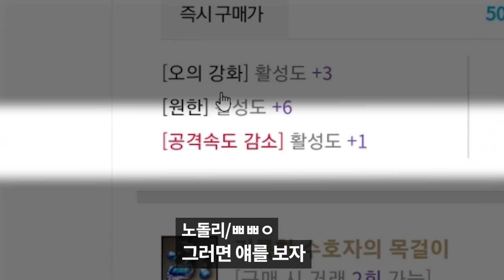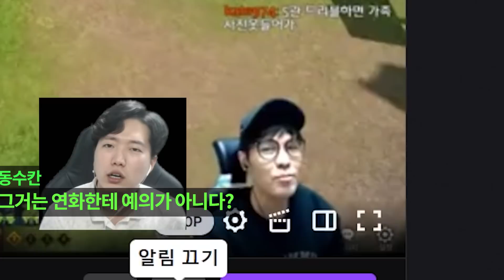이사람들 때문에 ㅋㅋ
로아가 너무 재밌는거 같아 ㅋㅋ